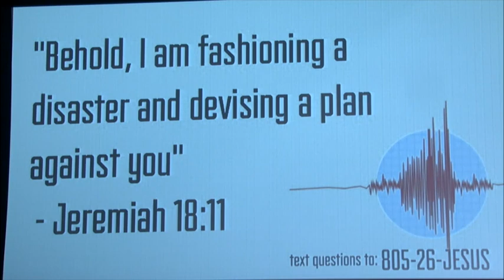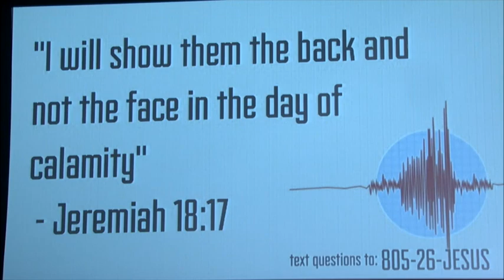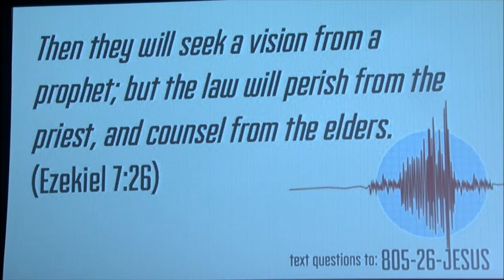Bearing the Burden of a Prophet, Part 2 - Jeremiah 17-18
In his teaching series on the book of Jeremiah, David Guzik explains chapters 17 and 18, in which the prophet calls the nation of Israel out on failing to put their trust in God.

Here is a link to David Guzik's commentary on Jeremiah 17
Here is a link to David Guzik's commentary on Jeremiah 18